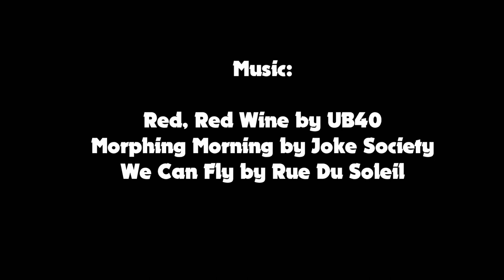Sailing Trip to Croatia, September 2019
Visiting and sailing Croatia, from Dubrovnik around Dalmatian coast and islands of Adriatic Sea, aboard a 47-ft "Red Red Wine" monohull boat.